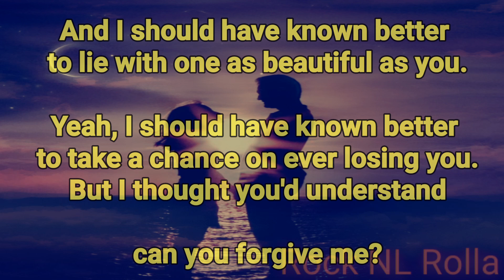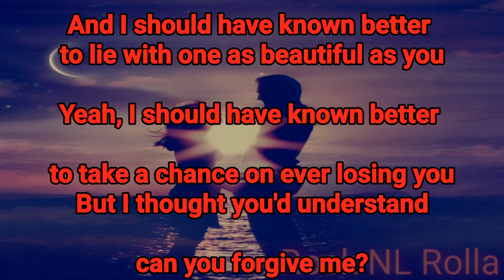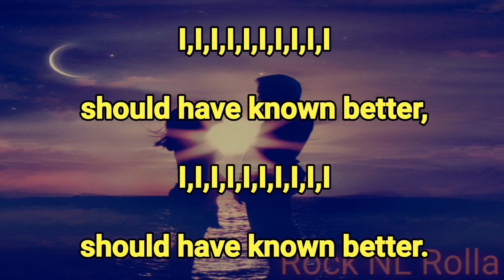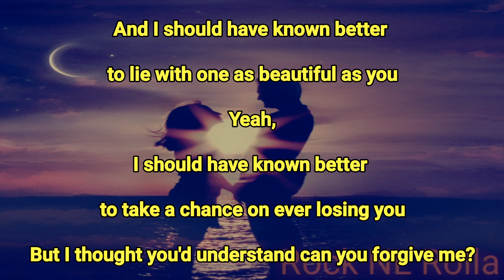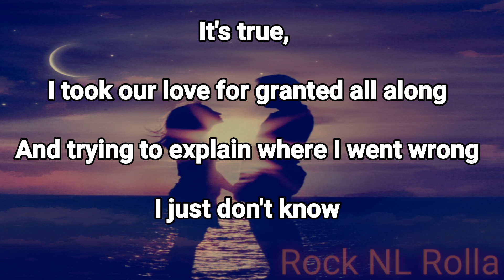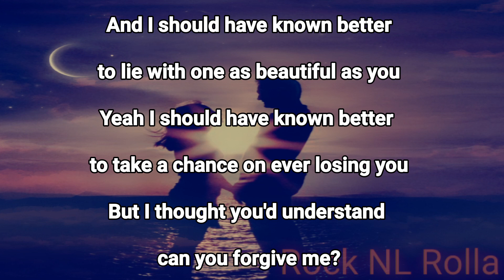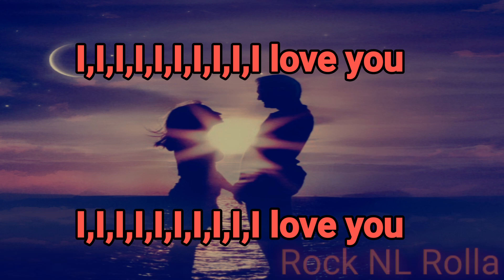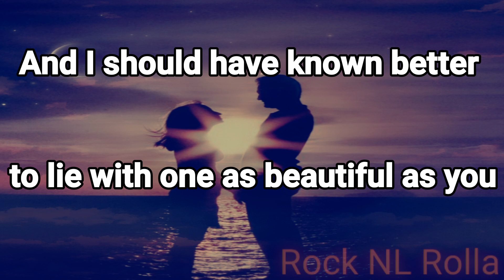Jim Diamond - I Should Have Known Better (Lyrics)